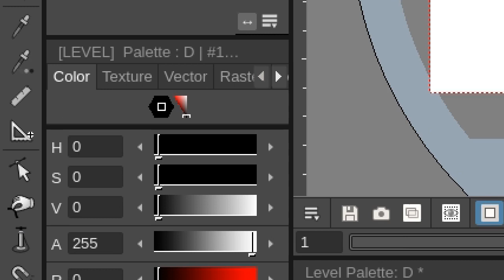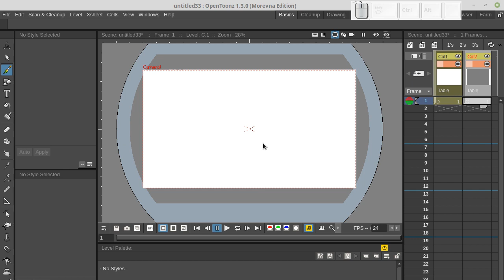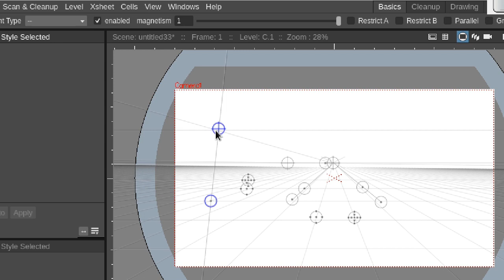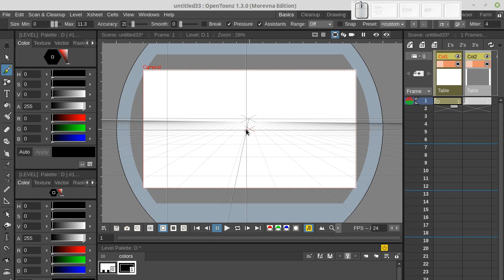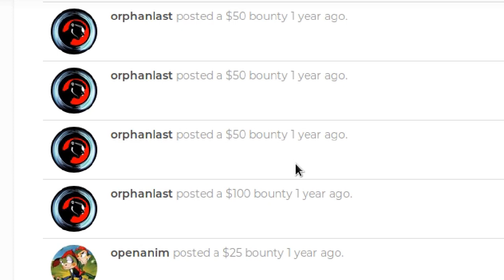Assistant Tool in OpenToonz: One-point Perspective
Thanks to all people who made possible implementing this feature by donating via BountySource platform

The feature implemented by Ivan Mahonin.